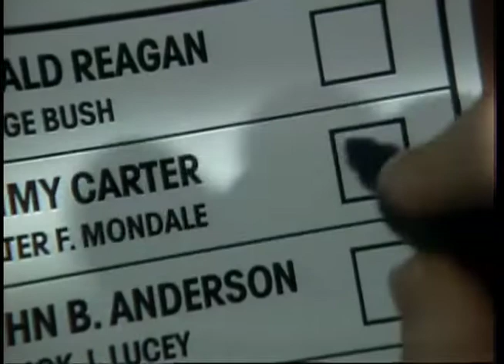Carter/Mondale 1980 Campaign Ad 404a- Harry S. Truman Ad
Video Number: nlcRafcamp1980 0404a